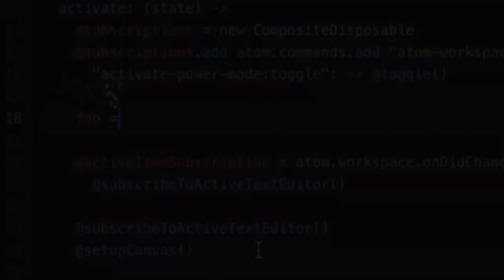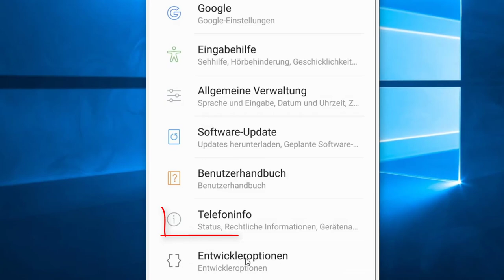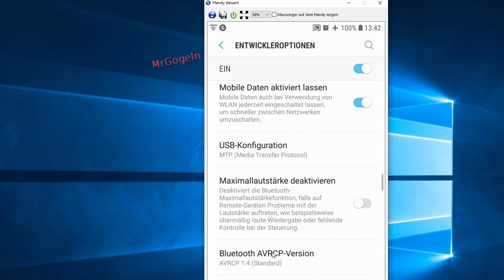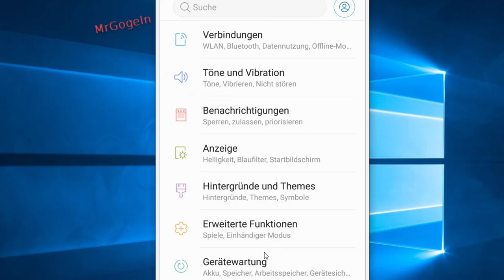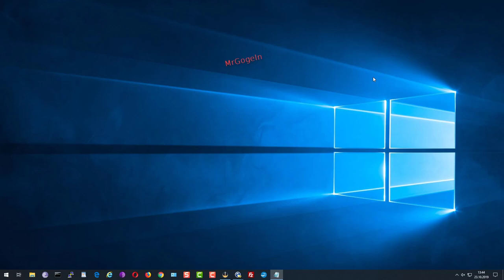Android-Smartphones schneller machen. | Tipp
Ist dein Samartphone zu langsam?  | So kannst du dein Android-Smartphone etwas schneller machen / beschleunigen.
Android: Der schnelle und einfache Einstieg in die Programmierung und Entwicklungsumgebung:
Amazon - Partner-Link

All Stars 100% Creatin Monohydrat Pulver, 1er Pack (1 x 600 g):
Amazon - Partner-Link